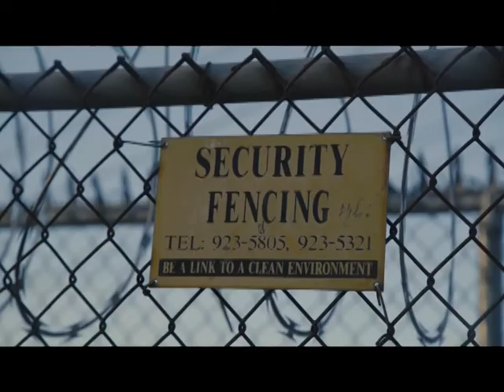Pree Dis Episode 278 part 2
This episode of Pree Dis show with host Michaela Leeanna, was shot on location at Moon Palace Jamaica Grande hotel in Ocho Rios, St Ann, Jamaica. It features highlights from Digicel/Appleton Carnival Pon Di Road event in Morant Bay, St Thomas; the weekly Superior Parts Accident Prevention tip for persons driving in Fog; the new video from Beenie Man titled We Run Road; Talent on the Rise with deejay G Mac; a flashback to 2006 with Tony Matterhorn's Dutty Wine video; highlights from Flashback to Bachelor Chef Cookout in March 2014; Caribbean video from Kerwin Dubois; we salute reggae singer Freddie McGregor in the Wray Proud Jamaican Spirit feature and we count down the top ten songs inside the Magnum Top Ten chart. Pree Dis airs Saturdays at 6:30 PM on FLOW TV Channel 100 with repeats Mondays at 6 PM and Thursdays at 9:30 PM. It also airs on HYPE TV 9:30 PM on Saturdays with a repeat Sundays at 3 PM and Tuesdays at 2:30 PM. Pree Dis also airs in over 20 Caribbean countries via Caribvision (CMC), and in Antigua and Barbuda via Columbus Cable. Pree Dis also airs in Canada via CEEN TV on Rogers and Bell Fibre Cable; and Pree Dis airs in Jamaica on FLOW TV Channel 100 Saturdays at 9 PM Ja time with repeats  in New York via CEEN TV on Cablevision and Optimum cable. The air times for Canada and New York are as follows; Fridays @ 8 PM EST; Saturdays at 3 AM EST and 10:30 PM EST; Mondays at 2 PM EST and Tuesdays at 10 PM EST. CEEN is available on the following